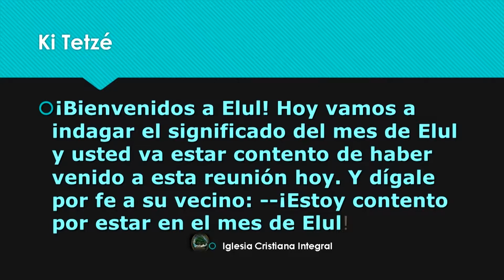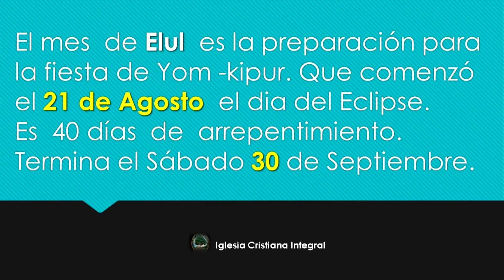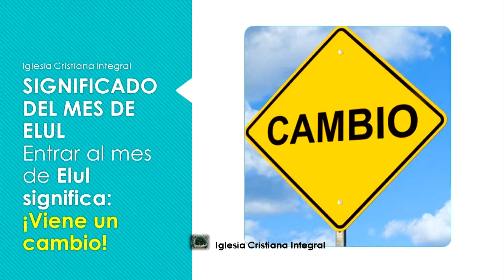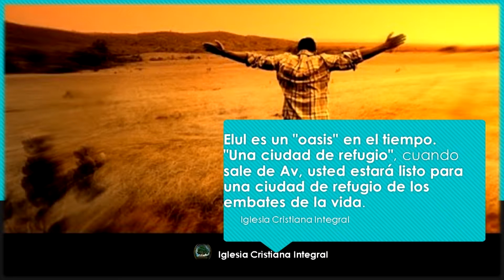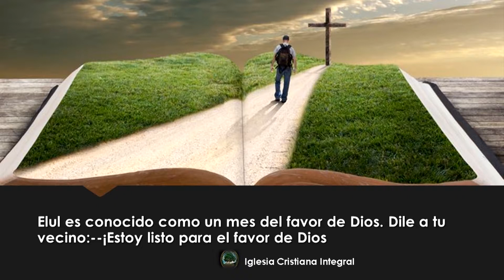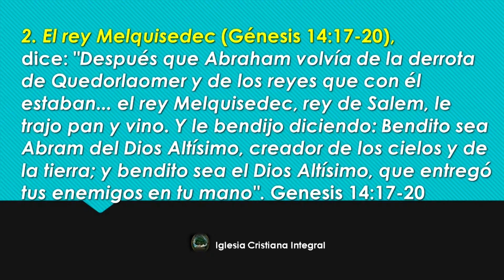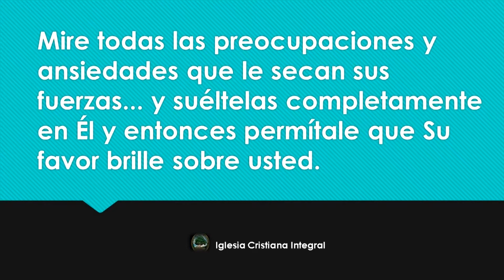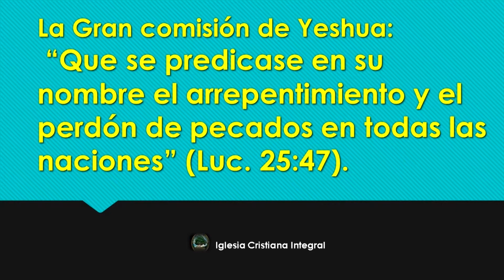Preparación para Yom Kippur | Iglesia Cristiana Integral